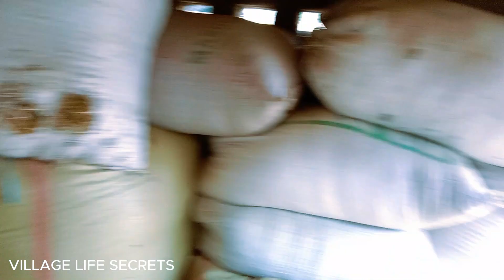Hamri Ake or Murgi ny pehla Anda dy dia 😀 | Backyardchicken | Eggs | Poultry | Desi Hens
Hens are domesticated birds known for their role in egg production. They belong to the species Gallus gallus domesticus and are commonly raised for their eggs and meat. Here are some key facts about hens:

Egg Production: Hens are primarily kept for their egg-laying abilities. They lay eggs, which are a valuable source of protein in many diets around the world.

Varieties: There are numerous breeds of hens, each with its own characteristics, including size, egg production, and appearance. Some popular breeds include the Rhode Island Red, Leghorn, and Plymouth Rock.

Behavior: Hens are social animals and often live in flocks. They have a pecking order, with a dominant hen leading the group.

Egg Color: The color of a hen's eggshell can vary depending on the breed. Common eggshell colors include white, brown, and blue/green.

Brooding: Hens have a natural instinct to sit on a clutch of eggs to incubate them. This behavior is known as brooding, and it is essential for hatching chicks.

Diet: Hens require a balanced diet to produce healthy eggs. Their diet typically consists of grains, seeds, vegetables, and sometimes supplementary calcium.

Housing: Hens are usually kept in coops or chicken houses to protect them from predators and adverse weather conditions.

Health: Proper care, vaccination, and hygiene are essential to keep hens healthy and prevent diseases.

Lifecycle: Hens typically start laying eggs at around five to six months of age. The number of eggs they lay can vary depending on the breed and individual factors.

Economic Importance: Hens play a crucial role in the global economy, as egg production is a significant industry. Additionally, chickens are raised for meat, with broiler chickens being a common source of poultry meat.

Feathers: Hens are covered in feathers, which help regulate their body temperature and protect them from the environment.

Molting: Hens undergo a natural process called molting, during which they shed their feathers and grow new ones. This can temporarily reduce egg production.

Hens are not only valuable for their contributions to agriculture and food production but also serve as popular pets in many households due to their friendly and social nature.